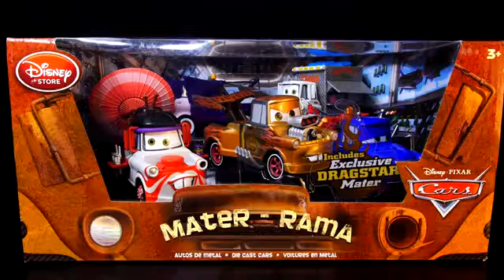Cars 2 Mater Rama Disney Pixar Dracula Taco Truck Ivan Dragstar Kabuki Cars Toon Mater's Tall Tales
What's in the box blindfolded surprise toy game Peppa Pig My Little Pony Disney Frozen Pixar Cars Superhero Batman Barbie Doll Prince Eric from The Little Mermaid Chameleon Crunch Team Umizoomi Bath Squirter Bot and More!

Visit Disney Cars Toy Club for more Disney Princess, Playdough, Surprise Eggs, Pixar Cars and much much more!

Kinder Chocolate Surprise Toy Eggs Disney Princess Sofia The First Batman Spiderman Disney Pixar Cars Take Flight Hot Wheels and Kinder Egg Barbie. Surprise Eggs Unboxing Chocolate Covered Toys in our Kinder Egg Collection. Barbie Toys, The Dark Knight Batman Toys, The Ultimate Spider-Man Toys, Disney Princess Toys, Sofia The First Toys and Disney Pixar Cars 2 Toys.